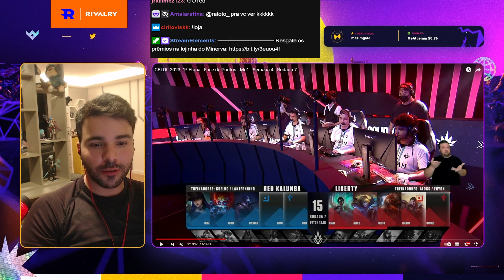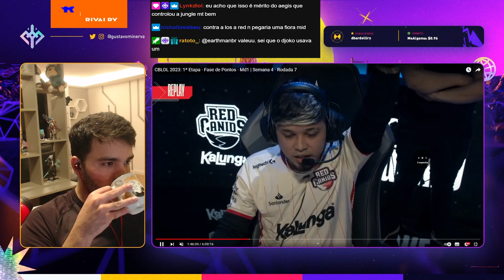Minerva review: RED CANIDS x LIBERTY | CBLOL 2023 - 7ª Rodada